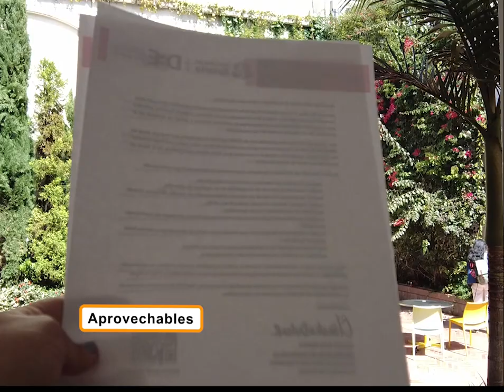Uso de las canecas: Rosarista Sostenible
No te quedes de pie frente de las canecas🤔, en 1 minuto te explicamos cómo usar las canecas y ser un RosaristaSostenible ♻️